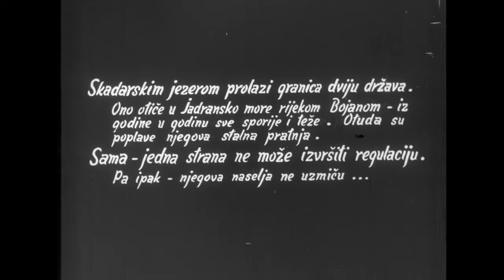Selo Tijanje (1960)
Selo Tijanje. RTCG, TV Arhiv. Proizvodnja: Lovćen film, 1960. godine. Scenario i režija: Branislav Bastać.

Skadarskim jezerom prolazi granica dviju država. Ono otiče u Jadransko more rijekom Bojanom, iz godine u godinu sve sporije i teže. Otuda su poplave njegova stalna pratnja. Sama, jedna strana ne može izvršiti regulaciju. Pa ipak, njegova naselja ne izmiču…